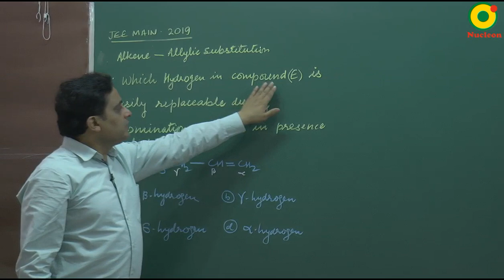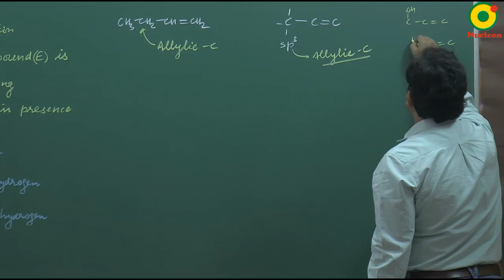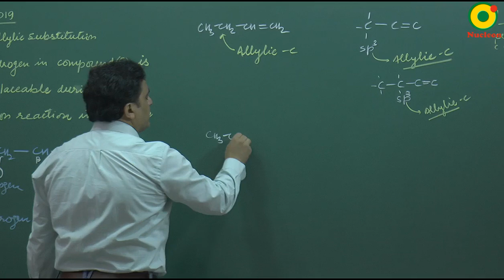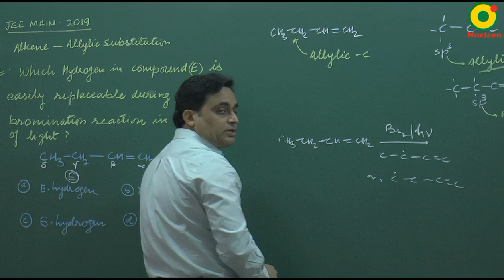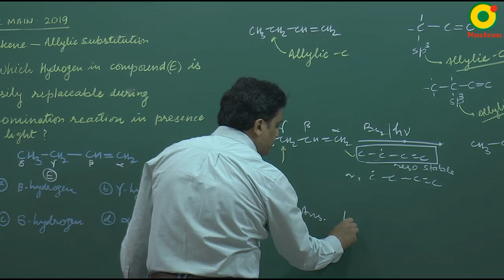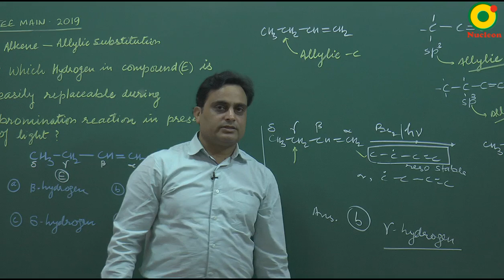IIT JEE Chemistry JEE Main (2019) Aromaticity Question 7 Problem Solving By VKP Sir